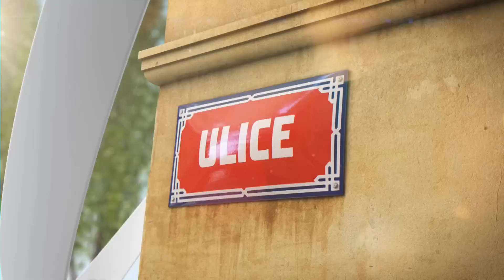Ulice - podzim 2017